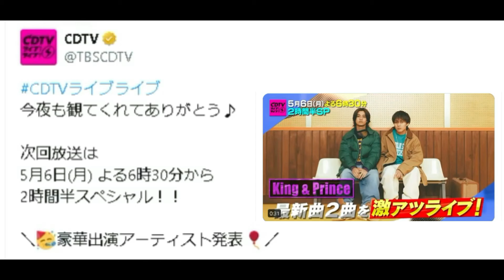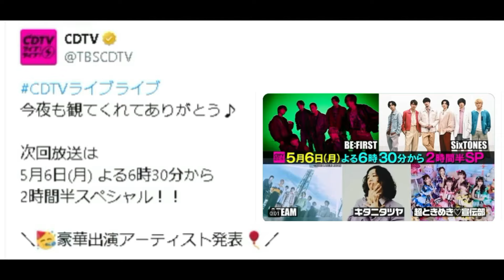【キンプリ最新情報】CDTV！新曲２曲披露！｜2024年5月2日(木)King & Prince👑TV出演＆雑誌掲載情報まとめ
【追加情報】
９５グッズ購入

厨房のありす ありすのお勝手エプロン

※エル・ジャポン購入は下記から↓
・Amazon

👑BGM👑
◆ギター/ベース➡中ちゃん

坂上賢時

２５歳の時に「The Back Beat」に加入し、プロデビュー。都内のダンスホールを中心に、様々な現場を経験。２９歳の時にフリーになり、ラッキー池田、T-PISTONZ（アニメ「イナズマイレブン」の主題歌「マジで感謝！」のプロモーションビデオ撮影等）、「想い出がいっぱい」で有名な元H2Oの中沢けんじ等と共演。

柴田健太

◆ Filmora様